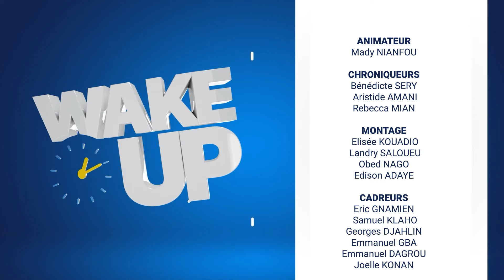WAKE UP DU MARDI 21 05 2024 AVEC MADY NIAFOU